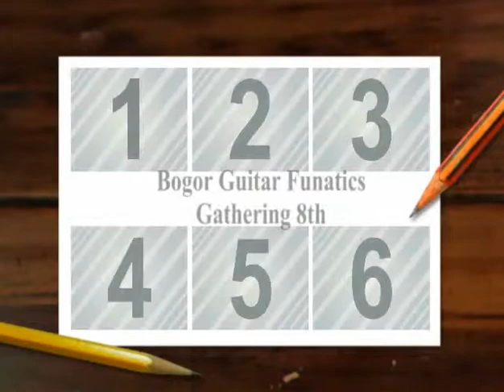Bogor Guitar Funatics - Hendra Bluezman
supported by Majalah Gitar Plus - Harian Bogor - KISI FM - Aeres FX & Wajan Bekas - Pro 2 FM - GitarisINA - Indonesian RockZ - Land of Guitarist - Rockwell - Ayam Cacah Resto dll